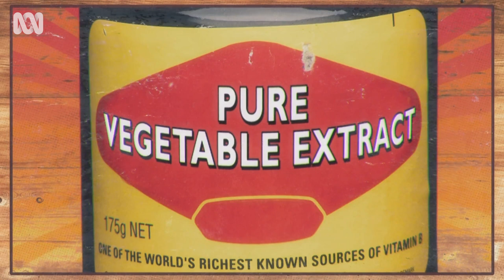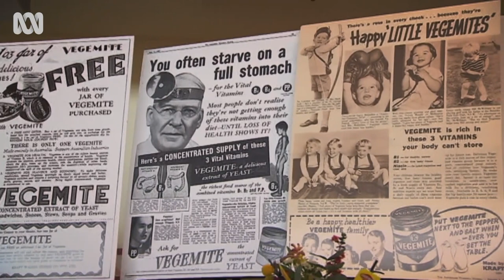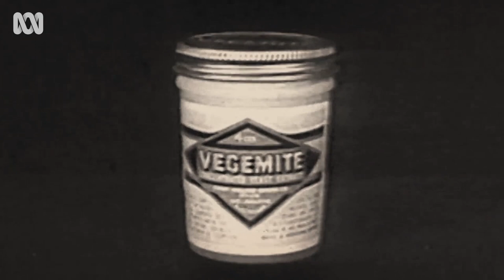How Vegemite became an Australian icon | Great Australian Stuff | ABC TV + iview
Made from brewer's waste and originally marketed as a healthy food for babies, learn how Vegemite became a staple in Australia.

From the boomerang, Hills Hoist and Victa lawnmower, to One Day Cricket, Sherrin footballs and the humble meat pie; Tony Armstrong unpacks the surprising, strange, and sometimes dark history behind some of the most iconic Australian things.

Stream now on ABC iview or Tuesdays 8pm on ABC TV